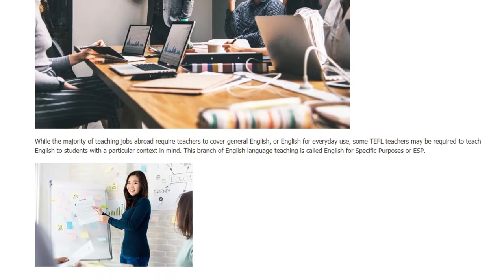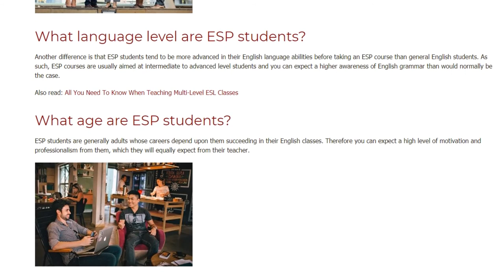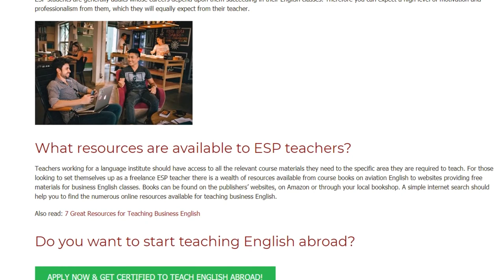5 Questions about English for Specific Purposes | ITTT | TEFL Blog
While the majority of teaching jobs abroad require teachers to cover general English, or English for everyday use, some TEFL teachers may be required to teach English to students with a particular context in mind. This branch of English language teaching is called English for Specific Purposes or ESP.